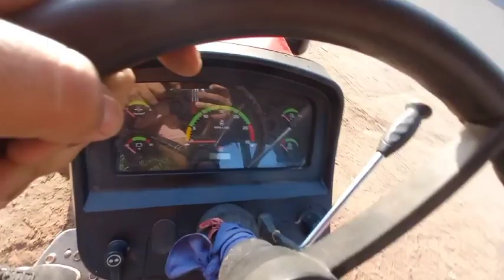बिकाऊ है मेसी 2016 मॉडल Contact No.7710353600| Massey 9000 50Hp